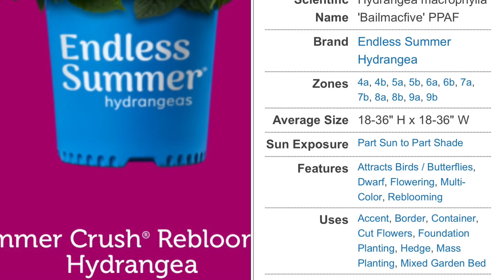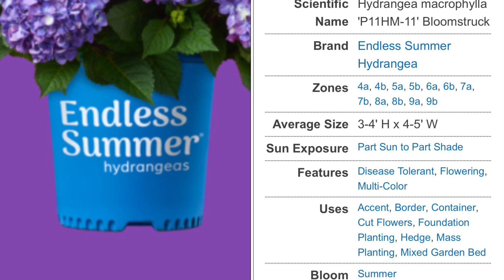029 Endless Summer Hydrangeas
1. History
2. Macrophylla characters
3.Care tips
4. 6 varieties of Endless Summer Hydrangea

1.历史
2.无尽夏具有的大叶绣球的特性
3.注意点
4.6 种无尽夏品种